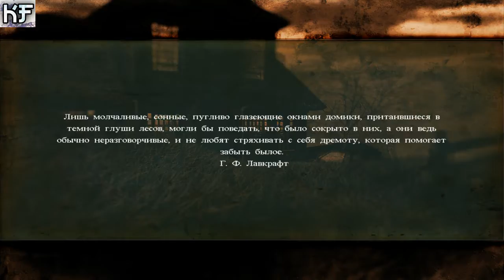Darkness Within обзор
Darkness Within: In Pursuit of Loath Nolder (букв. рус. «Тьма внутри: В погоне за Лоа Нолдером»; в России издана как «Darkness Within: Сумрак внутри») — компьютерная игра в жанре квеста, разработанная турецкой компанией Zoetrope Interactive и изданная Lighthouse Interactive (позднее права на издание перешли к фирме Iceberg Interactive). В качестве издателя и локализатора игры в России и близлежащих странах выступила компания «Акелла». Сюжет игры создан по мотивам произведений Говарда Ф. Лавкрафта, которым вдохновлялись разработчики.
Я в в контакте:
Мой steam:
den.zlodey.kocherga
Наша аниме группа в вк:
Наши контакты ( есть товары в группе )
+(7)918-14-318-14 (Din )